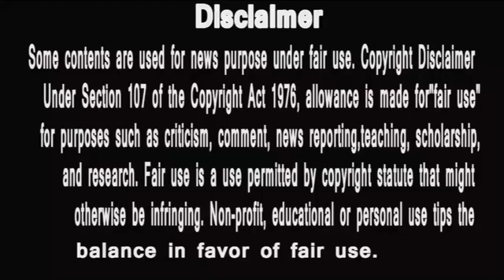BB13 | SHAIFALI ZARIWALA KE HUSBAND NE DI ASIM RIYAZ KO DHAMKI | FANS NARAZ